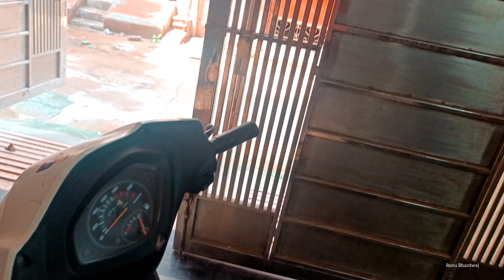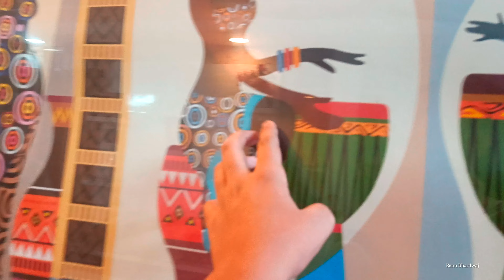1 Min Shopping Challenge